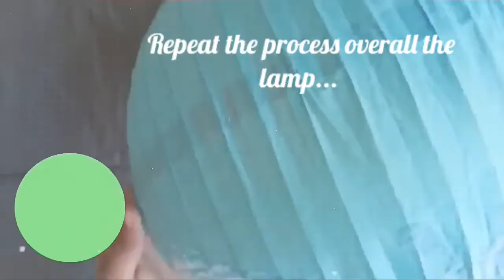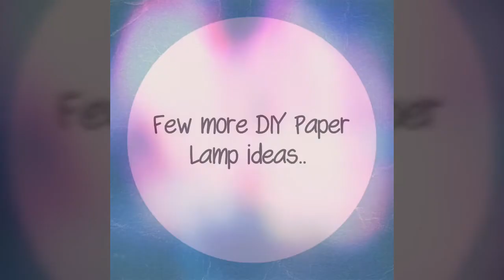Glitter Touch Moon light Paper Lantern DIY & Hacks